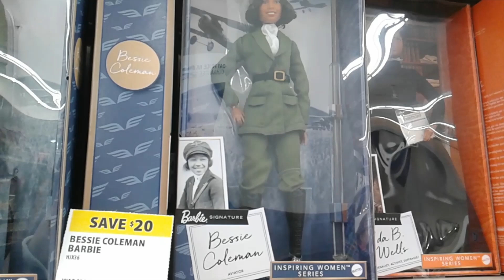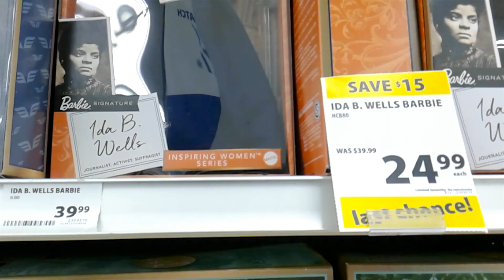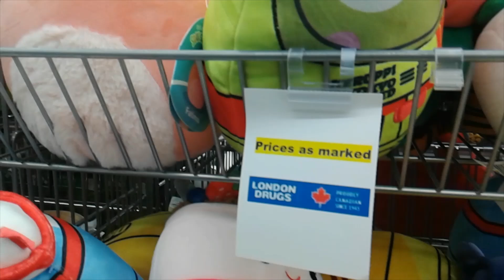Come check out these beautiful Barbie Dolls and Super cute Squishmallows at London Drugs